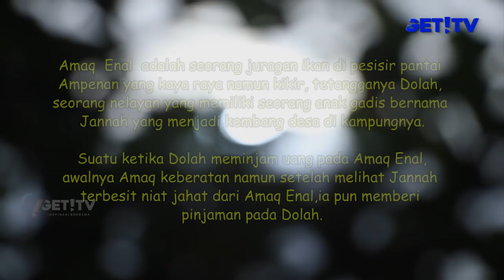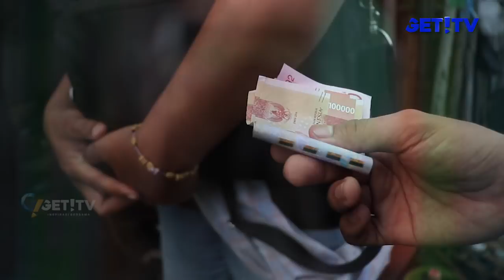SGETSA : JOERAGAN AMPENAN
Amaq Enal adalah seorang juragan ikan di pesisir pantai Ampenan yang kaya raya namun kikir, tetangganya Amaq Dolah, seorang nelayan yang memiliki seorang anak gadis bernama Jannah yang menjadi kembang desa di kampungnya. Suatu ketika Amaq Dolah meminjam uang pada Amaq Enal, awalnya Amaq keberatan namun setelah melihat Jannah terbesit niat jahat dari Amaq Enal dan ia pun memberi pinjaman pada Amaq Dolah.

Mau tau bagaimana kelanjutan ceritanya ? Check this out guys !